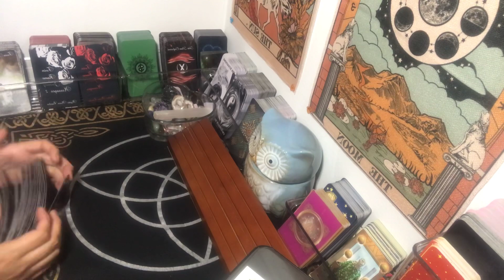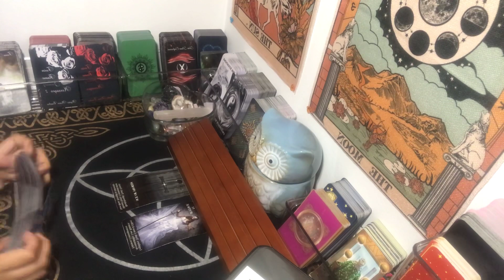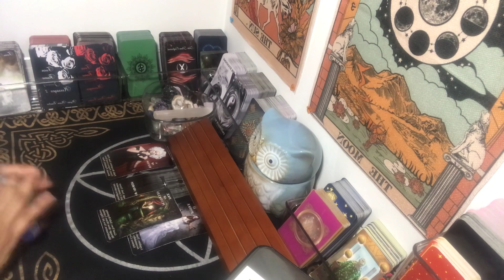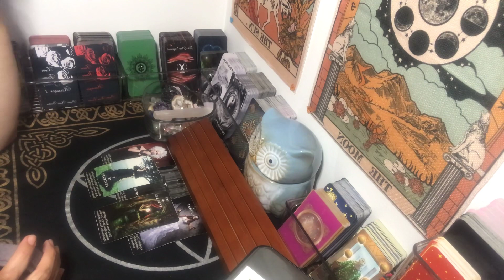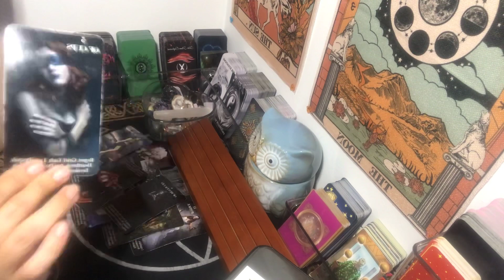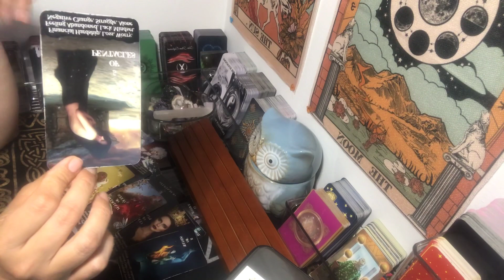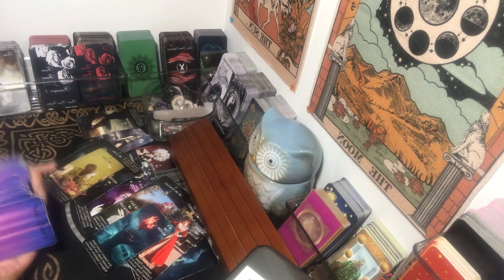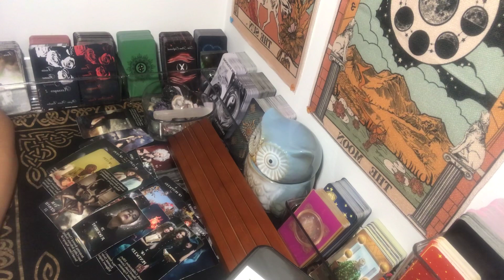Libra ~Finally your wishes come true! ~Mid~Week Reading~ Timeless Tarot Reading~